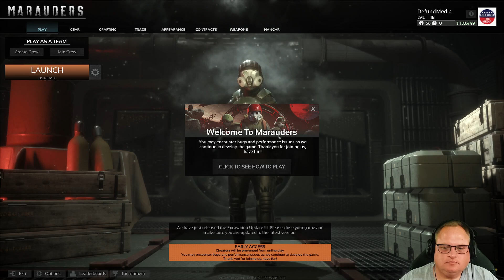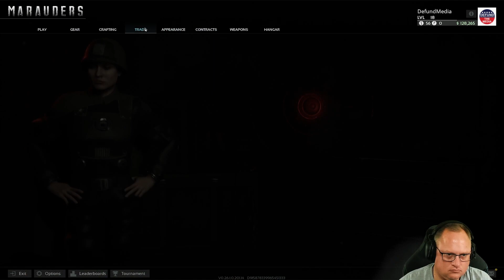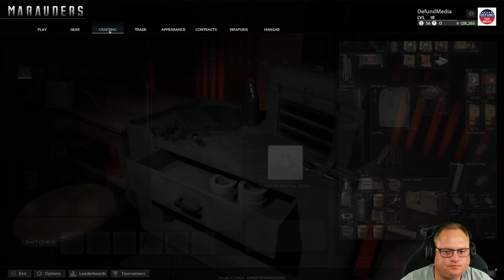Marauders ............ Lets Go Raid!!!!!!!!!!!!!! Sub Goal 15